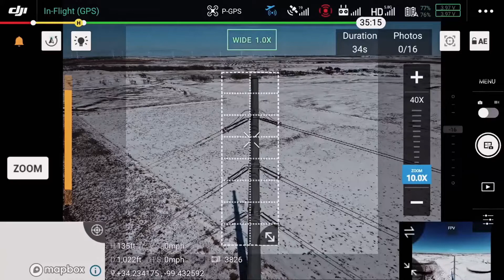DJI Matrice 300 RTK!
A linha de drones profissionais DJI Enterprise, conta com recursos exclusivos capazes de levar seu mapeamento aéreo a um outro nível.